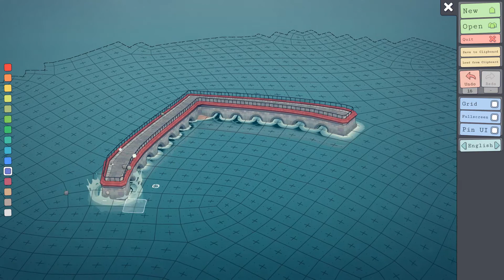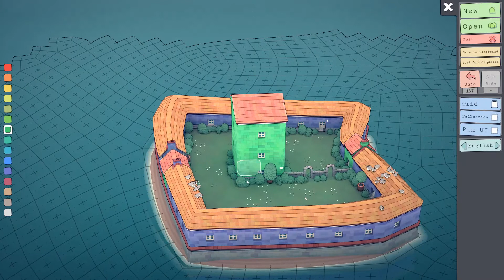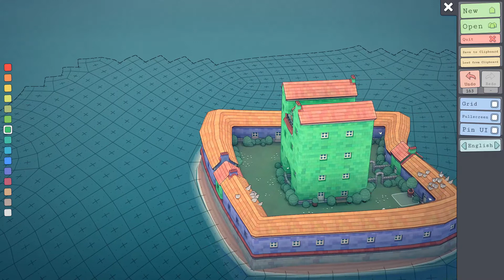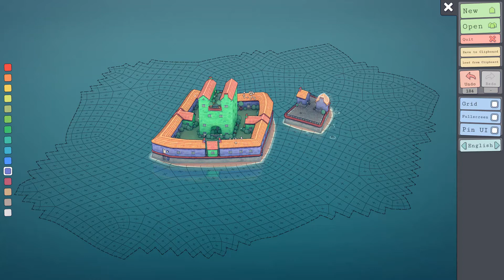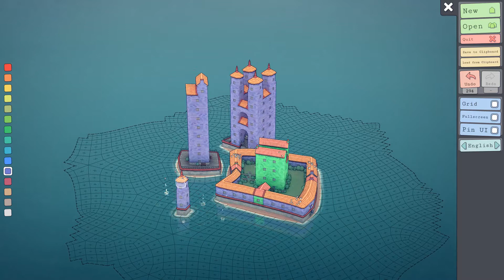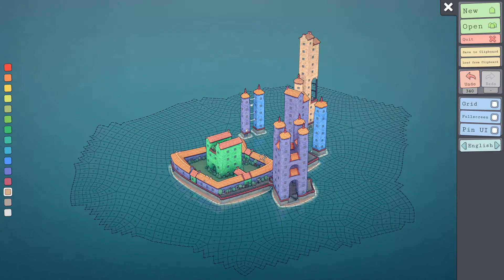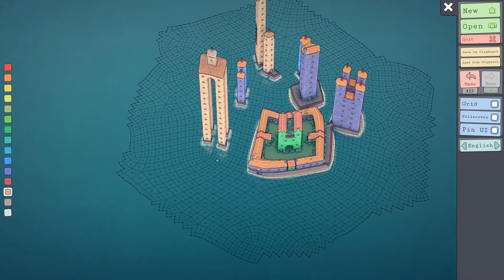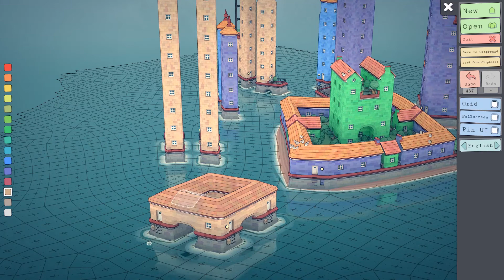Townscaper Demo 1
In this video I work with Townscaper to create a city. This has been a very good form of meditation for me.